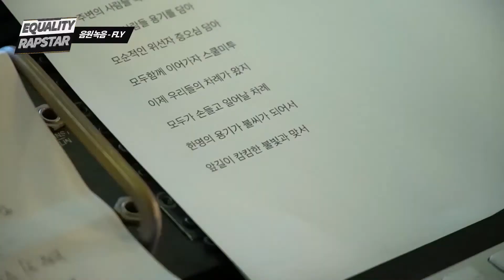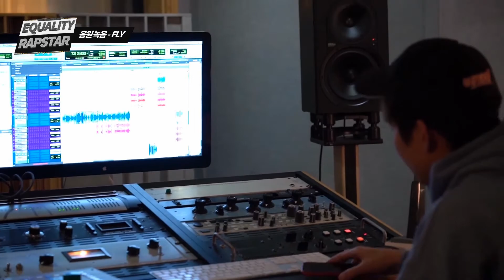이퀄리티 랩스타 14회 - 음원녹음 FLY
혐오와 폭력 없는 랩을 만드는 당신이 진짜 래퍼
성차별, 성폭력에 맞서 성평등 랩을 만들어갈
이퀄리티랩스타(Equality Rapstar)